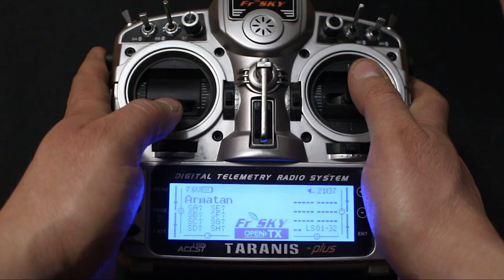FPV cinematic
Cinematic fpv